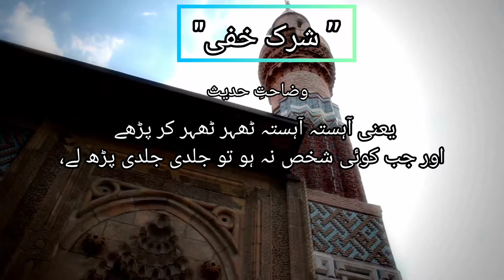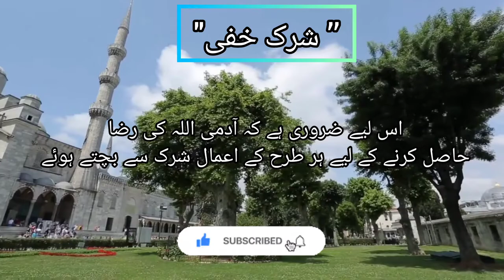Shirk-e-Khafi Hadees-e-Nabvi ﷺ SUNAN IBN-E-MAJAH 4204 MISHKAT 5333 Hadees Status(حسن/صحیح)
SUNAN ABU IBN-E-MAJAH 4204 MISHKAT AL MASABIH 5333 Hadees Status(حسن/صحیح) Shirk-Khafi Hadees-e-Nabvi ﷺ islam sunanibnemajah muhammadﷺ youtube instagram Follow Us On: Instagram Facebook
Youtube Sahih Lazata,Sahih Lagheera,Hassan Lazata,Hassan Lagheera,Dai'f,Mawdu,Marfo,Moqif,Maqto, Matrook All Hadith will be shared to all our Muslim brothers and sisters so that we all can come closer to our beautiful Religion Islam 🕮 Sahih (Authentic or Reliable) Hassan (Approved) Dai’f (Weak) Mawdu (Fabricated) Kutub al-Sittah, the Six Canonical Books of Hadith. Sahih al-Bukhari Sahih Muslim Sunan Abu Dawood Sunan al-Tirmidhi Sunan al-Nasa'i Sunan ibn Majah Other Primary/Major Collections (Primary Hadith books are those books which are collected and written by author or their students themselves). Muwatta Imam Malik Kitab-ul-Aathaar - al Shaybani Kitab-ul-Aathaar - Abu Yusuf Musnad Abu Hanifa Musannaf Abd al Razzaq Sunan ad-Darimi Musnad Ahmad ibn Hanbal Saheeh Ibn Khuzaymah Sahih Ibn Hibban Al-Mustadrak alaa al-Sahihain of Imam Hakim (Talkhis al-Mustadrak) Al-Mu'jam al-Kabir of Al-Tabarani Al-Mu'jam al-Awsat of Al-Tabarani Al-Mu'jam as-Saghir of Al-Tabarani Musnad al Tayalisi Musnad Abu Awaanah Musannaf Ibn Abi Shaybah Musannaf of Abd al-Razzaq Al-Adab al-Mufrad Sunan al-Bayhaqi of al-Bayhaqi Shu'ab al-Iman of al-Bayhaqi Shamaail Tirmidhi (Shama'il Muhammadiyah of Tirmidhi) Musannaf ibn Jurayj Sunan al-Kubra lil Nasa'i Sahifah Hammam ibn Munabbih Tahdhib al-Athar Musnad Imam ul A’zam Musnad al-Shafi'i Musnad al-Siraj Musnad al-Firdous Musnad Abu Ya'la Sunan Sa'id ibn Mansur Khasais of Amir Al Momenin Sunan Dar Al-Qutni Musnad Humaidi Imam Al-Humaydi Musnad Ishaq Ibn Rahwayh Musnad al-Bazzar Sunan al-Wusta Secondary books of Hadiths (Secondary Hadith books are those books that have been selected, compiled, and collated from the Primary Hadith books and are not original collections.) Jami ul Kamil of Imam Azmi (All Authentic Hadiths in one book) At-Targhib wat-Tarhib Mishkat al-Masabih Masabih al-Sunnah Riyadh al-Saaliheen (The Meadows of the Righteous) Bulugh al-Maram (Achievement of the Goal) Majma al-Zawa'id Kanz al-Ummal Zujajat al-Masabih Al-Maw dū'āt Al-Kubrā (A Great Collection of Fabricated Traditions) Jami'al Ahadith of Shaykh al-Islam Ala Hazrat Imam-e-Ahle Sunnat Imam Ahmed Raza Khan Al-Minhaj-us-Sawi Min Al-Hadith An-Nabavi of Shaykh al-Islam Dr. Muhammad Tahir-ul-Qadri Hidayat-ul-Ummah Ala Minhaj-ul-Quran Was Sunnah of Shaykh al-Islam Dr. Muhammad Tahir-ul-Qadri Ma'arij-us-Sunan Lin Najat Min Az Zalal Wal Fitan of Shaykh al-Islam Dr. Muhammad Tahir-ul-Qadri Jami as-Saghir of Imam as-Suyuti Silsilah Ahadith as-Sahihah of Shaykh al-Albani al-Jami' as-Sahih Mimma Laysa Fi As-Sahihahyn of Muqbil bin Hadi al-Wadi'i Muntakhab Ahadith